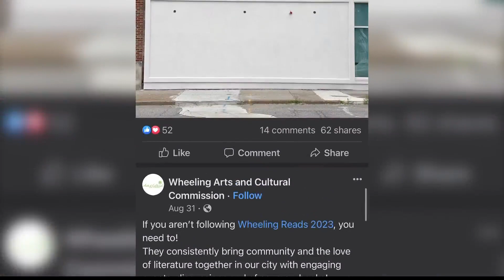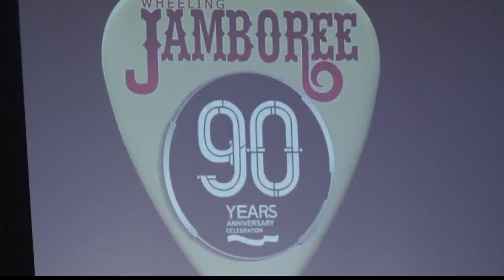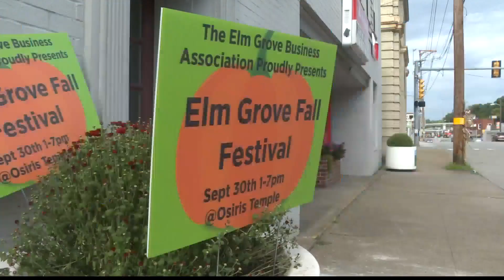The timeless 'Wheeling Jamboree' made new by local artist